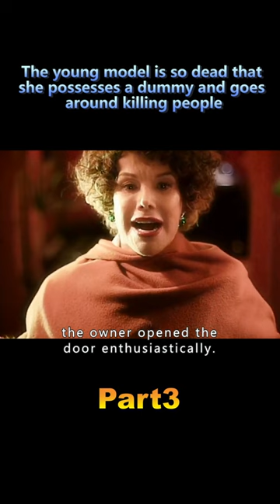The young model is so dead that she possesses a dummy and goes around killing people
Overview: If you see such a monster you must keep your eyes on it
If you don't, something terrible will happen to you!

【This is Confetti Reviews~ A channel dedicated to help you understand the story line of movies better and easier, especially when it's boring and long. Much appreciated!】